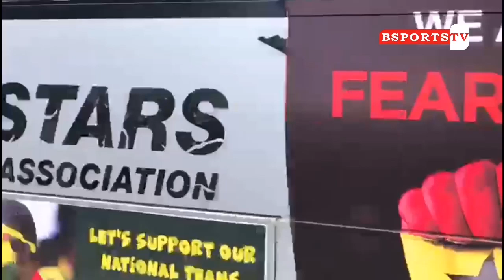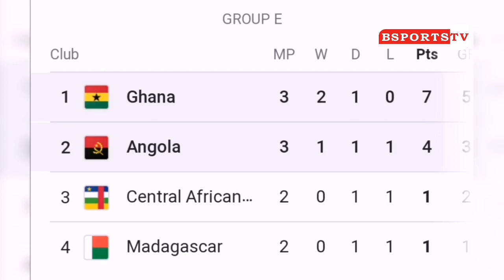Sad News😭:Dede Ayew & 3 Other Key Black Stars Players Rule Out Of Ghana's Squad To Face Angola